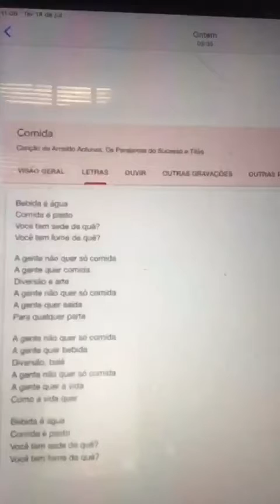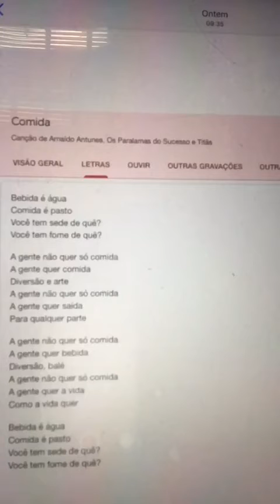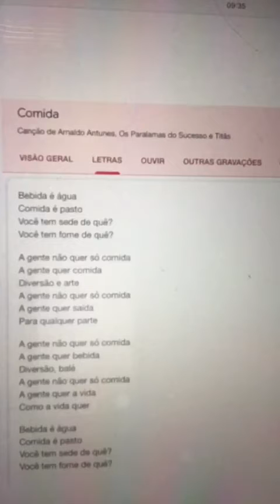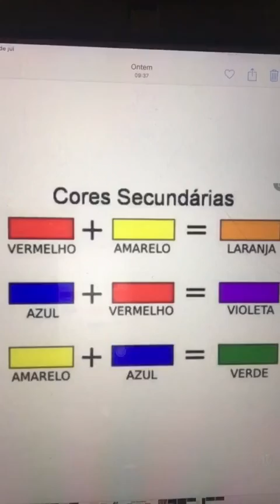ARTE | 4ºANO | AULA 8 | SIMULADO